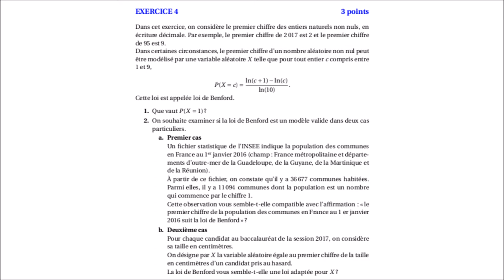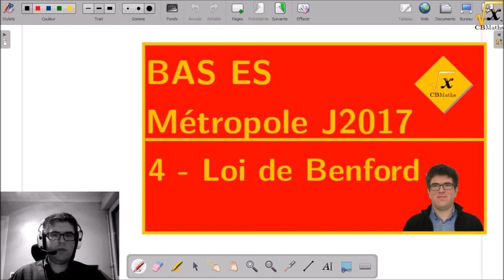4 - Loi de Benford | BAC ES Métropole Juin 2017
4 - Loi de Benford | BAC ES Métropole Juin 2017